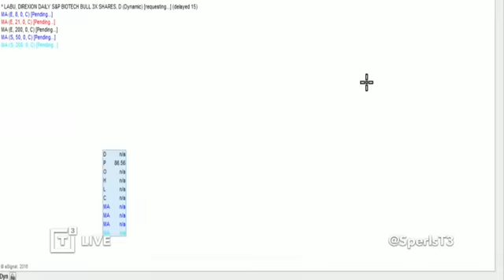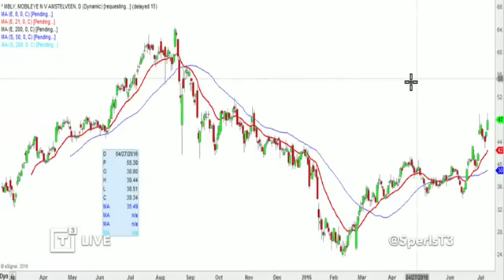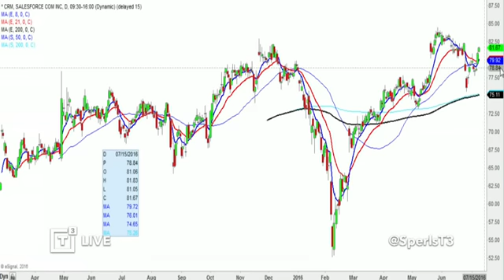Daily Recap: Stocks Court Fresh Records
Marc Sperling, contributor and mentor at T3 Live hosts the Daily Recap for Monday, July 11, 2016, sharing trading ideas, his personal point of view about today's market activity as well as analyzing stock charts and indices he and traders from the T3 Live community are actively watching together with the help of the Virtual Trading Floor (VTF) throughout the trading day, to help you improve your stock market trading performance.

$SPY $AMZN $GOOGL $FB $BABA $LABU $IBB $GILD $CELG $AMGN $INTC $AVGO $SWKS $JPM $MBLY $PANW $WDAY $CRM